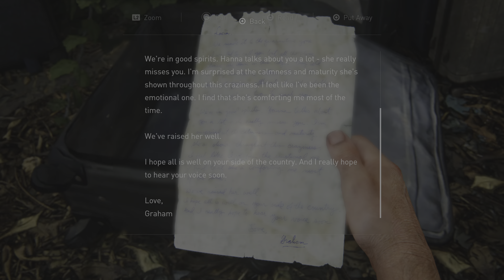THE LAST OF US PART 1 (PS5) | WALKTHROUGH GAMEPLAY - GIRAFFES | PART 30 | PlayStation 5 (PS5)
Hi Guy's,
Hope you guys enjoyed my gameplay of THE LAST OF US PART 1 (PS5) WALKTHROUGH GAMEPLAY GIRAFFES PART 30 PlayStation 5 (PS5),